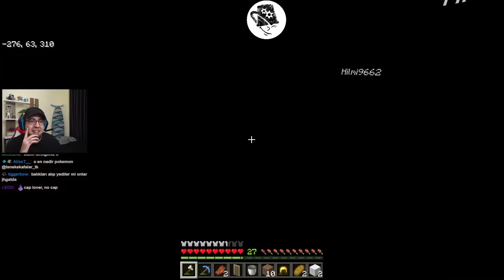Portalın Diğer Tarafına Baktık, Portalı Hazırlıyoruz- Minecraft #18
Merhabalar arkadaşlar. Twitch'te oynadığımız oyunların bölümlerini bu kanalda paylaşıyoruz. Bu bölümde Minecraft oynuyoruz. İyi seyirler.